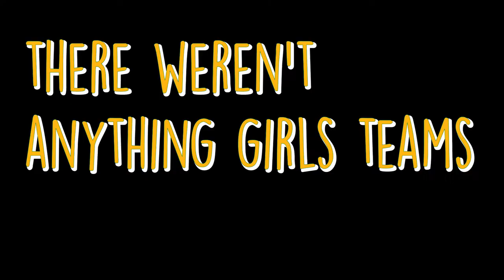South Africa - Leandra Smeda's Experience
We call this series Faces of the Women's World Cup. We hope it helps you to learn a little bit more about the players and the struggles and joys it took to get them to the place they are now. Part of the 24 countries that made it to the Women's World Cup 2019!